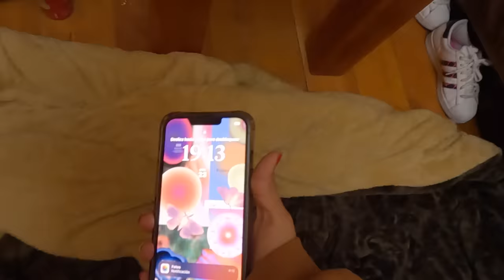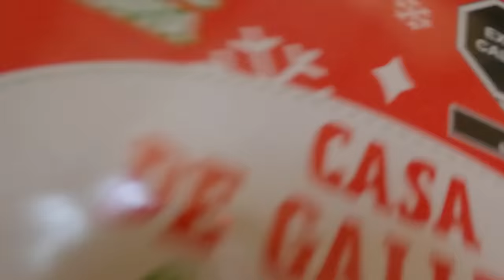NAVIDAD EN UNA CABAÑA